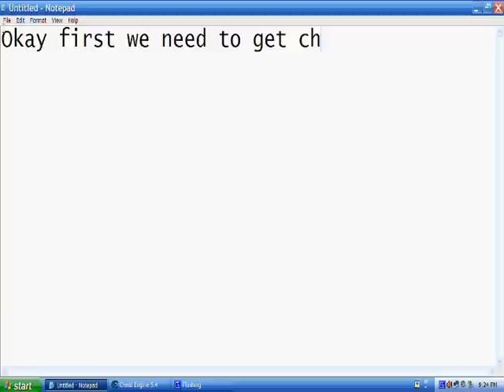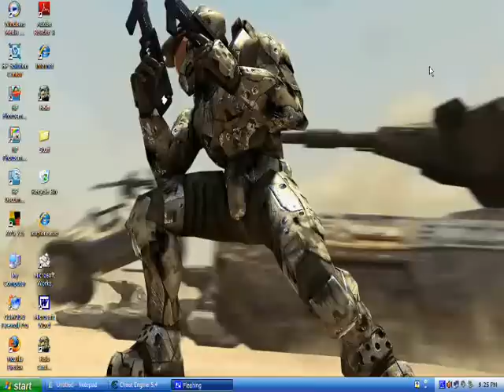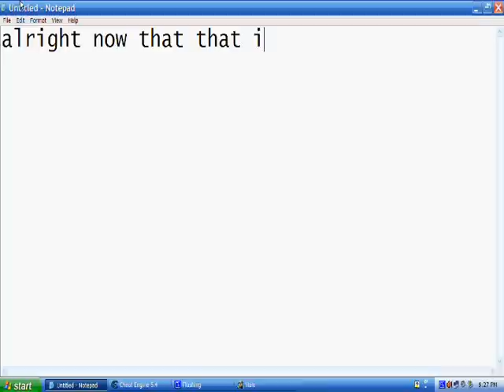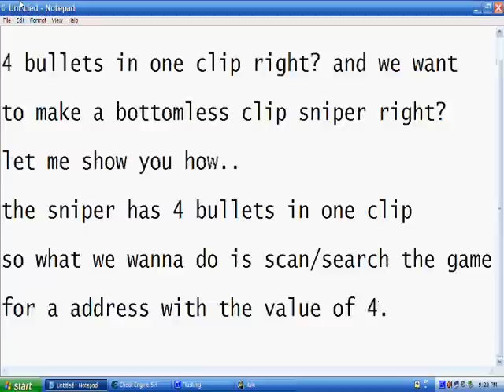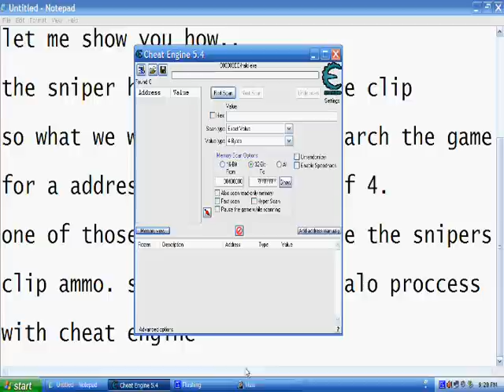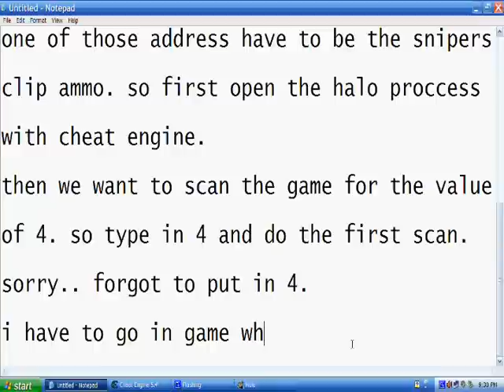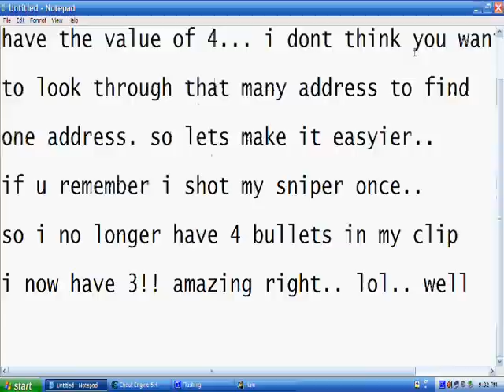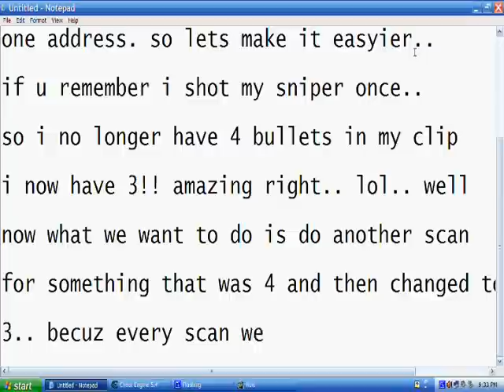How To Make A Basic Halo Trainer Part 1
This video will show you Part 1 on how to find the value to the snipers clip ammo to make a hack called the bottomless clip for the sniper. Hope You Like!!

for an amazing gaming/programming community and learn how to make your own trainers in better detail!
Songs:

1st: Lil Wayne - Milli

2nd: Lil Wayne - Walk It Off

3rd: Lil Wayne - Im A Mutha F#%@ing Menace

GlObAl~_~InFeCtIoN